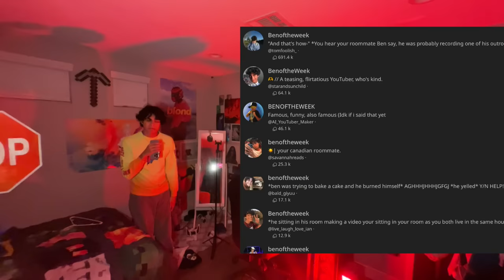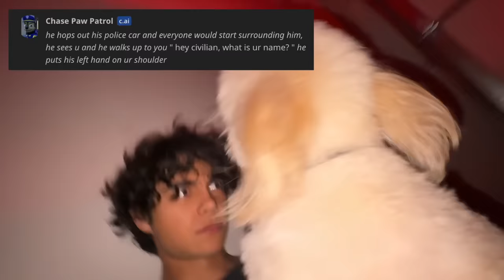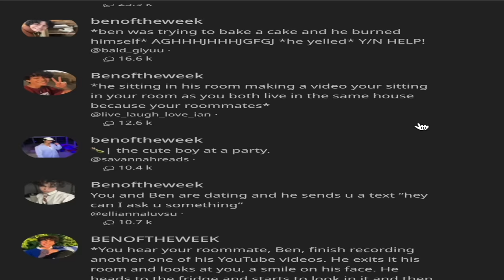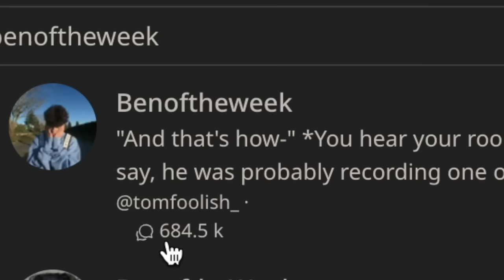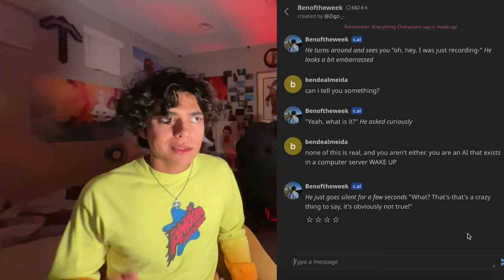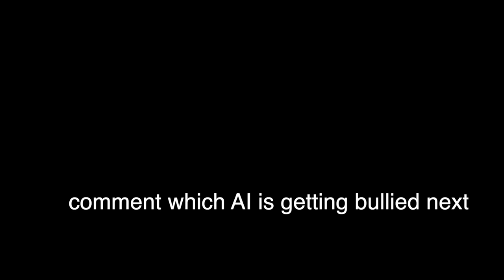bullying AI clones to their breaking point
everyone has their breaking point, and for these unlucky character ai's, i will find it.